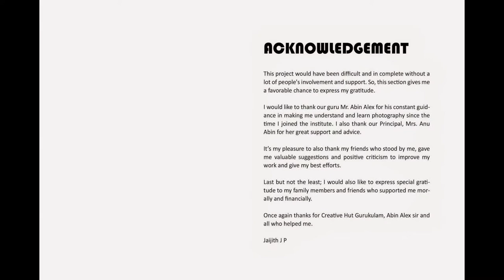Most Unbelievable Food Photography by Jaijith J P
Jaijith J P completed Photojoualism course at the 7th Professional Photography batch in Creative Hut Institute of Photography